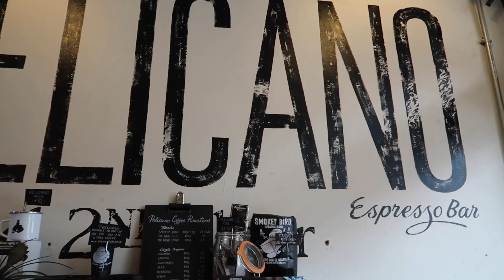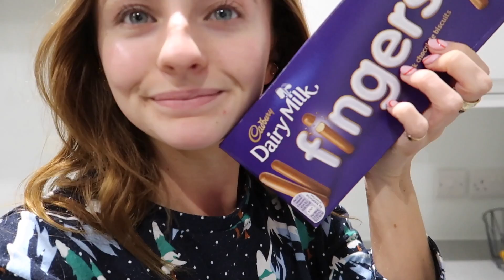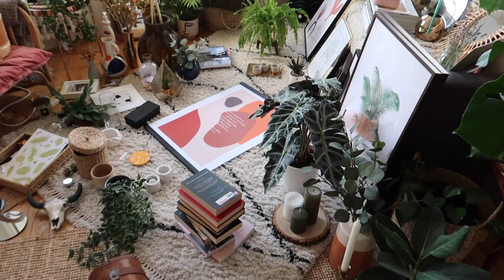WEEKLY VLOG #14 | Chloe Hayward